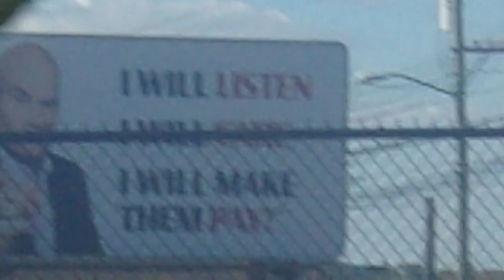A Crow Sitting On A Power Line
Sounds Like A Young Crow On A Power Line.